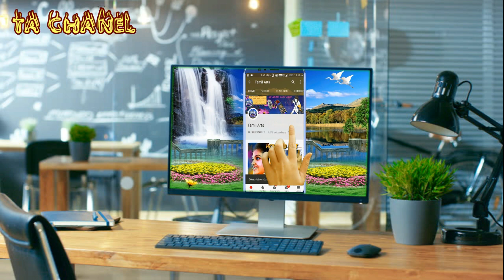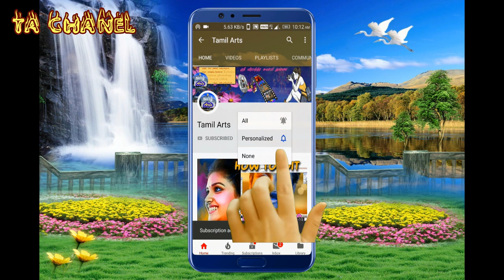Veerapathira Nadagam | Perayambattu | Thachagan Pirappau |Tamil Therukoothu | Tiruvannamalai